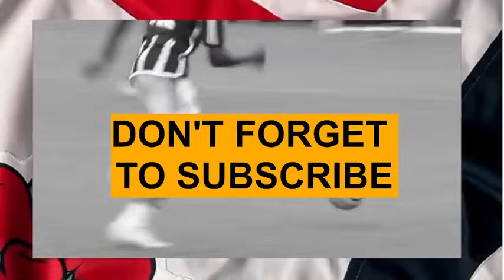Manchester United U21 vs Brighton U21 - U21 Premier League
LIVE : Manchester United U21 vs Brighton U21 - U21 Premier League 2024
Manchester United U21 vs Brighton U21 - U21 Premier League Live Stream,
Manchester United U21 vs Brighton U21 - U21 Premier League 2024 Live Match,
Manchester United U21 vs Brighton U21 - U21 Premier League Live Online,
Manchester United U21 vs Brighton U21 - U21 Premier League Full Match,
Manchester United U21 vs Brighton U21 - U21 Premier League Head to Head,
Manchester United U21 vs Brighton U21 - U21 Premier League Playoff,
Manchester United U21 vs Brighton U21 - U21 Premier League Scores,
Manchester United U21 vs Brighton U21 - U21 Premier League Highlights,
Manchester United U21 vs Brighton & Hove Albion U21 - U21 Premier League AO Vivo,
Manchester United U21 vs Brighton & Hove Albion U21 - U21 Premier League En Vivo,
Manchester United U21 vs Brighton & Hove Albion U21 - U21 Premier League Resume,
Manchester United U21 vs Brighton & Hove Albion U21 - U21 Premier League Today,
LIVE : Brighton U21 vs Manchester United U21 - U21 Premier League 2023
Brighton U21 vs Manchester United U21 - U21 Premier League Live Stream,
Brighton U21 vs Manchester United U21 - U21 Premier League 2024 Live Match,
Brighton U21 vs Manchester United U21 - U21 Premier League Live Online,
Brighton U21 vs Manchester United U21 - U21 Premier League Full Match,
Brighton U21 vs Manchester United U21 - U21 Premier League Head to Head,
Brighton U21 vs Manchester United U21 - U21 Premier League Playoff,
Brighton U21 vs Manchester United U21 - U21 Premier League Scores,
Brighton U21 vs Manchester United U21 - U21 Premier League Highlights,
Brighton U21 vs Manchester United U21 - U21 Premier League AO Vivo,
Brighton U21 vs Manchester United U21 - U21 Premier League En Vivo,
Brighton U21 vs Manchester United U21 - U21 Premier League Resume,
Brighton U21 vs Manchester United U21 - U21 Premier League Today,
Man United U21 vs Brighton U21 - U21 Premier League Livestream,
Man United U21 vs Brighton U21 - U21 Premier League Live,
Man United U21 vs Brighton U21 - U21 Premier League Today,

ManchesterUnited U21
Brighton U21